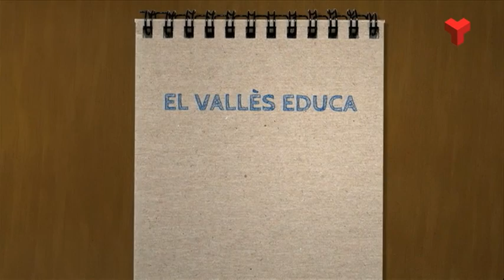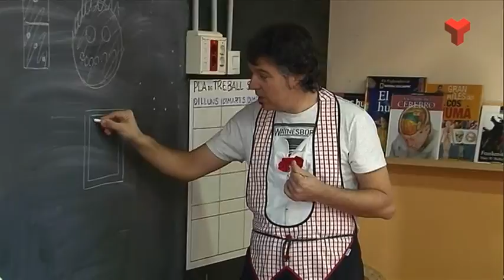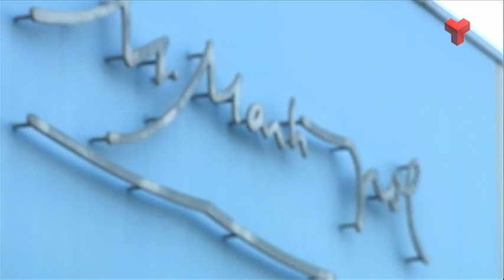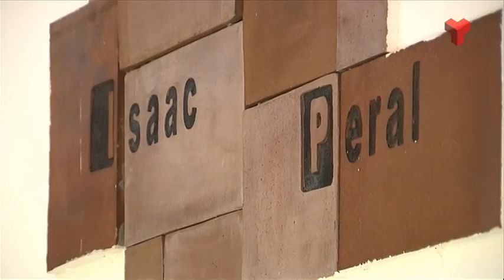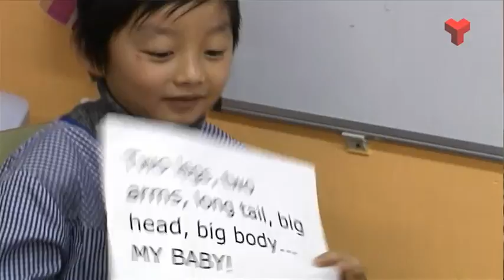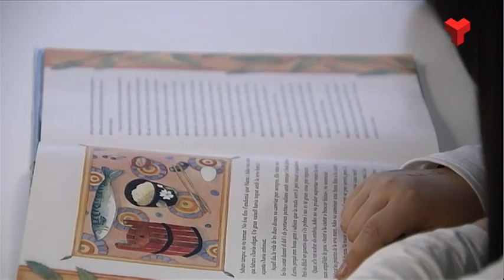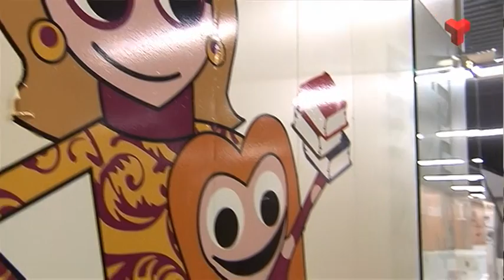El Vallès Educa dimarts 10-02-2015 de Canal Terrassa